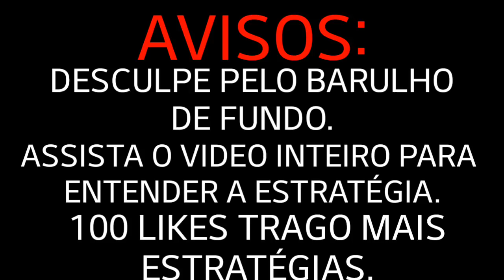ESTRATÉGIA PARA SUBIR RANK FÁCIL!! | FREE FIRE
Eae Galera aqui quem fala é o Junin MITO trazendo para vocês mais um video. Fui!

---Parceiro de canais---

♥️ | YouTuberS GaminG | ♥️

Π Π

¹ Dono ¹

Π Π

¹ SuB-Dona ¹

Π Π

¹ ADM ¹

Π Π

¹ MembroS ¹

♥️ | YouTuberS GaminG | ♥️